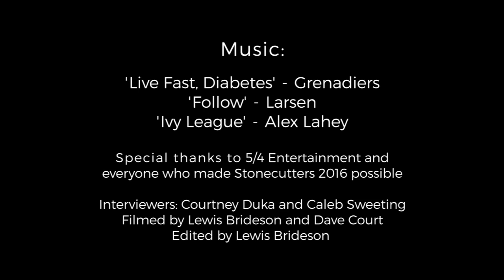YEWTH | Stonecutters 2016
Stonecutters festival returned doubled in size for two days of shredding at Queen's Theatre in Adelaide, presented by 5/4 Entertainment.

Remove The Stone of Shame. Attach The Stone of Triumph.

Featuring interviews and performances from the likes of Dune Rats, The Bennies, The Hard Aches, High Tension, Grenadiers, Alex Lahey, Rozwell Kid and many more.

Special thanks to 5/4 Entertainment and everyone who made Stonecutters 2016 possible

Interviewers: Courtney Duka and Caleb Sweeting
Filmed by Lewis Brideson and Dave Court
Edited and produced by Lewis Brideson